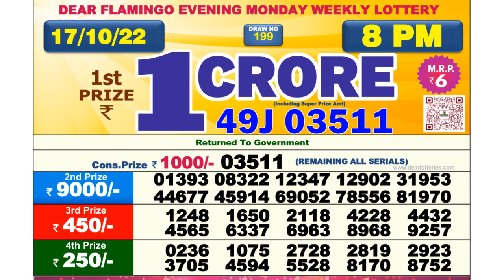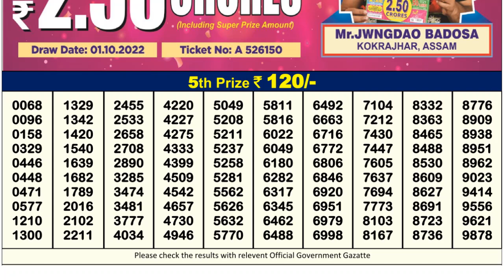Dear Lottery Sambad 8pm today 17.10.22 Nagaland State Lottery Result